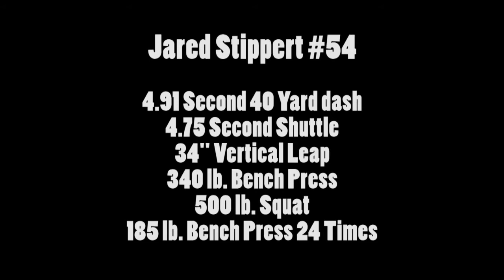Jared Stippert 2010 Highlights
Jared Stippert, Senior DT/DE/C, Palm Harbor University High School, Palm Harbor, Florida. 2010 Highlights